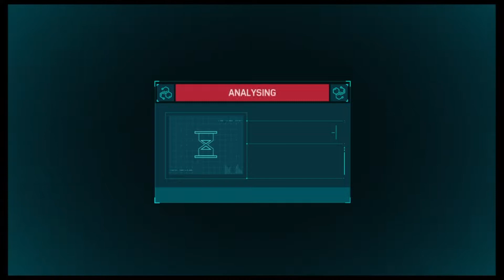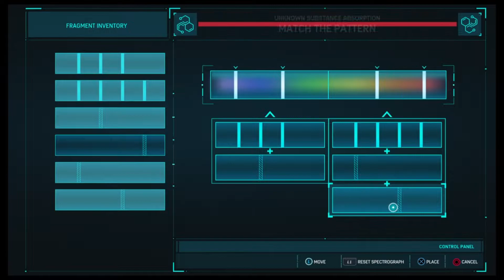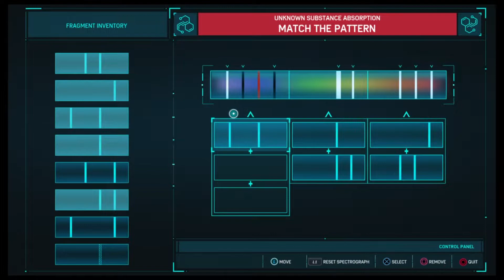Spider Man - Research Station Compilation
00:00 Research Station Rigel, Midtown-Chemical Leak
08:43 Research Station Sirius, Chinatown-Smog Alert
12:34 Research Station Polaris, Harlem-Ventilate The Problem
18:23 Research Station Ceres, Upper East Side-Dive and Dash
22:06 Research Station Triton, Financial District-Bacteria Buddies
30:08 Research Station Leo, Midtown-Data Chain
35:59 Research Station Ganymede, Hell's Kitchen-Vaccinate the Fish
40:36 Research Station Lyra, Financial District-Cell Tower Frequency
44:33 Research Station Pegasus, Greenwich-Hiding in the Crowd
48:09 Research Station Altair, Midtown-Reboot Times Square
50:39 Research Station Arcturus, Upper West Side-Spider Bot
54:17 Research Station Bellatrix, Harlem-Visibly Shaken